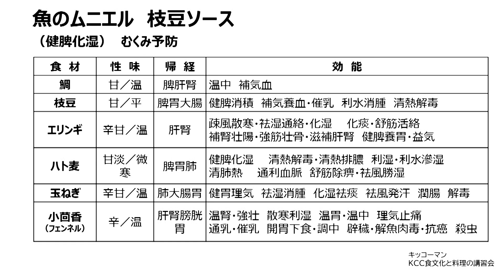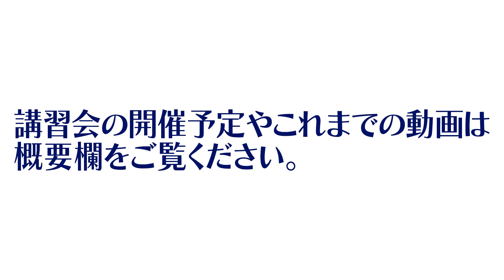【村岡 奈弥先生】「こころとからだにうれしい！夏の薬膳料理」ダイジェスト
薬膳の考え方をいかし食べて元気になる料理をご紹介します。季節の食材の持つ力をいかす薬膳。身近な材料を使っておいしくつくれます。薬膳の基礎知識も伝授。素材の持つパワーを毎日の食卓に取り入れてみませんか。

今回、料理実演とトークをYouTubeライブ配信にて楽しんでいただくだけでなく、KCCホールにおいて実際にご覧いただける講習会を開催します。

【講師の紹介】
村岡 奈弥 先生（料理研究家、中医薬膳師、国際中医師）
調理師学校のフランス校に留学し、帰国後は料理教室のコーディネーターなどを務める。その間、フランスの三つ星レストランでも修業する。1995年国立北京中医学大学日本分校で中医学を学び、卒業後「中医薬膳師」と「国際中医師」の資格を取得。今までの薬膳のイメージを変える、ふだんの食材を使ってつくるセンスのよい料理が人気となる。現在は料理教室、テレビ、雑誌、講演など幅広く活躍。

下記キッコーマン公式ソーシャルメディアでも料理講習会やイベント、キャンペーン等の情報を発信しています。お気軽にご登録ください♪